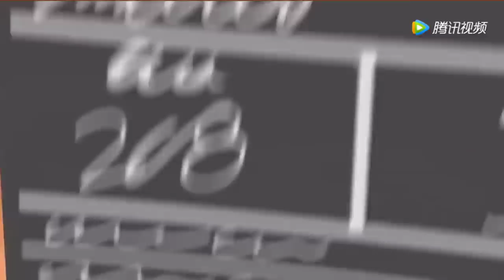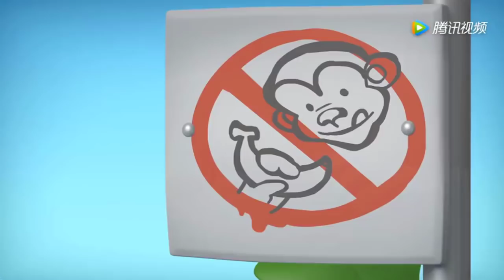Oddbods - 奇宝萌兵 - 全集第 55集 New Funny Cartoon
Oddbods is an award-winning, Singaporean-British CGI-animated comedy television series produced by the Singapore-based studio One Animation. The series centers on seven non-speaking characters—Fuse, Newt, Pogo, Bubbles, Jeff, Zee and Slick. The series has won awards, including the Asian Television Awards, Apollo Awards, Gold Panda Awards and Web TV Asia Awards.

Debuted in 2014, the series is broadcast on 25 networks in 105 countries worldwide on free-to-air, as well as subscription channels, such as Boomerang, Disney Channel, Teletoon+, ITV (UK), Cartoonito (Italy),[5] RCTI (Indonesia) and Cartoon Network. It is also available on-demand on social media channels, most notably YouTube, iQIYI and ABC Me (China), where it has gained over one billion views in just one year. There are currently over 1 Million subscribers to the series' YouTube channel.

Season one was released in 2015 followed by Season two in 2016. A third season was announced by One Animation. To date various formats have been broadcast including one-, five-, and seven-minute episodes.

In 2015, Oddbods was one of the highest-rated children's television shows in the United Kingdom, by number of viewers. It was one of CiTV's top five shows for the first quarter of 2016.